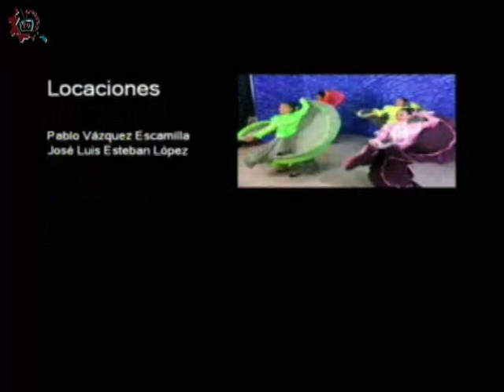20161130-CE1617/Nuestros Alumnos/Practica de Artes -EST 40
Nuestros Alumnos. Practica de Artes. EST 40. Invitados: Antonio, Alondra, Paulina, Sebastián. Conduce: Guillermo Gómez. Fecha de emisión: 30 de noviembre de 2016. Este y otros programas los puedes ver